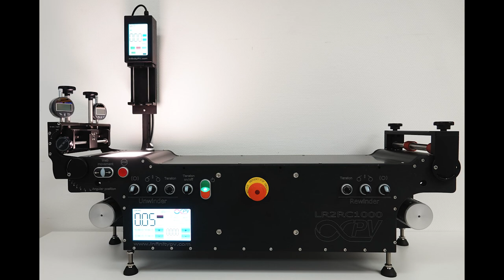Roll-to Roll Drying and Curing of Thin Films (R2R Slot-die Coater)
A number of oven systems for drying and/or curing your processed thin films can be added to the Laboratory Roll-to-Roll Coater platform. The Laboratory Roll-to-Roll Coater oven systems are very compact and very simple to add, remove or replace in less than a minute. Simply mount the desired drying or curing system for the experiment or pilot run that you are about to carry out. We have oven systems for hot-air, inert gas, UV-curing or infrared (IR) curing. We also offer Combo ovens, which are a combination of Hot-air - inert gas // IR or a combination of Hot-air - inert gas // IR // UV.
The Laboratory Roll-to-Roll Coater is important piece of equipment in every lab that do research and development, quality control and process optimization of printed electronics like, batteries, fuel cell, solar cells and sensors.

✅ How to Build Your Own ✅
1. Select a Platform
2. Select Components
3. Get a Quotation

⭐ Key Features ⭐
• Compact Size: Fits in laboratories, gloveboxes, or fume hoods without additional infrastructure.
• Customizable: Choose from a variety of lengths and widths, with numerous accessories available.
• Easy and Fast Exchangeable Modular Components: Includes printing and coating units, drying and curing systems, foil pretreatment, laminators, trimming knives, and more.
• Modular Drying/Curing System: Accommodates various drying and curing methods.
• Software Control Option: Advanced control options for precision and repeatability.
• Web Tension Control: Ensures consistent quality across runs.
• CE Certified - CSA/UL Compliant: Meets international safety standards.

🔧 Technical Specifications 🔧
• Operating Power: Single phase (240VAC) for smaller models; three-phase (400VAC) for larger models.
• Drying/Curing Length: From 250 mm (LR2RC500) to 1250 mm (LR2RC1500).
• Web Width: Up to 200 mm (standard), up to 310 mm (wide models).
• Web Speed: 0.05-2.8 m/min (forward and reverse).
• Spindles: Automatic compressed air spindles for 3-inch core diameters, adjustable cones for smaller cores in LR2RC500.

✳️ Platforms ✳️
• LR2RC500: 500 x 350 x 300 mm | 30 kg
• LR2RC500 Wide: 500 x 460 x 300 mm | 40 kg
• LR2RC750: 750 x 350 x 300 mm | 40 kg
• LR2RC750 Wide: 750 x 460 x 300 mm | 50 kg
• LR2RC1000: 1000 x 350 x 300 mm | 50 kg
• LR2RC1000 Wide: 1000 x 460 x 300 mm | 60 kg
• LR2RC1500: 1500 x 350 x 300 mm | 80 kg
• LR2RC1500 Wide: 1500 x 460 x 300 mm | 100 kg
(Dimensions = WxDxH)

➡️ Components ⬅️
• Slot-die Heads (Various materials and sizes available)
• Slurry Coater
• Syringe Pumps
• Mounting Systems
• Drying and Curing Units (Inert Gas, IR, UV, UV-LED and more)
• Advanced Laminator
• Flexographic Printers
• Air Knives
• Stripper Unit
• Knife Cutter
• Foil Turner
• Inspection Plate
• ...and more!

Roll-to-Roll Academy
The infinityPV Roll-to-Roll Academy aims to educate and engage people, enabling them to explore the potential of R2R applications in their respective field of technology, like next-gen batteries, fuel cell technologies, printed solar, and beyond.

About Us
infinityPV is a Danish company with core focus on printed electronics. We address a broad range of products ranging from materials to characterization and production hardware. We see it as part of our mission to ensure that printed electronics becomes part of our energy future.